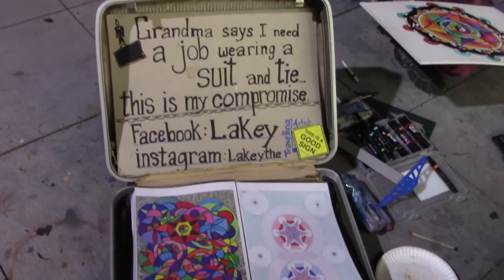lakey street artist keeping Austin Wierd, and in a suit!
This artist is pretty nice and he wears a suit. You will see him around 6th street, and at the Hope Art Wall.

Go say hi to him.